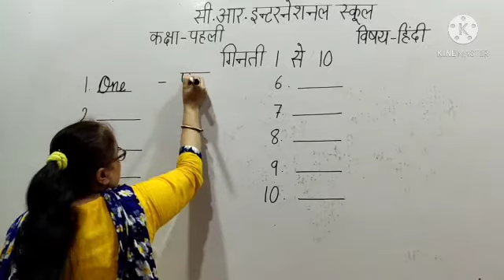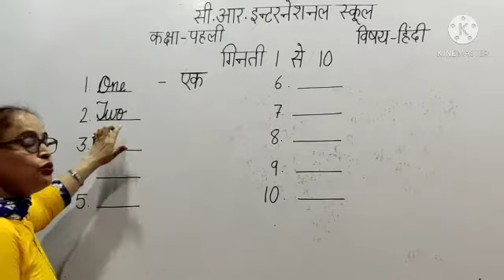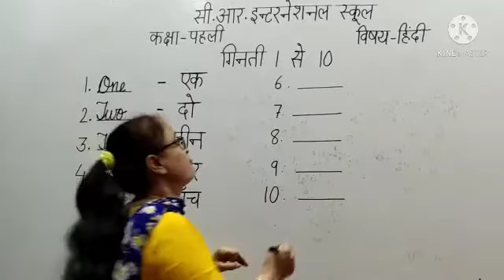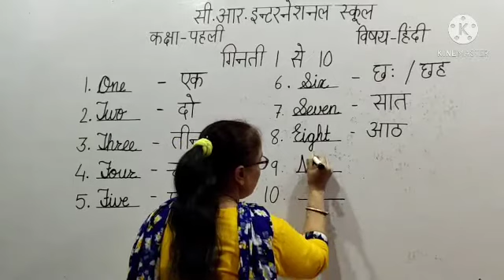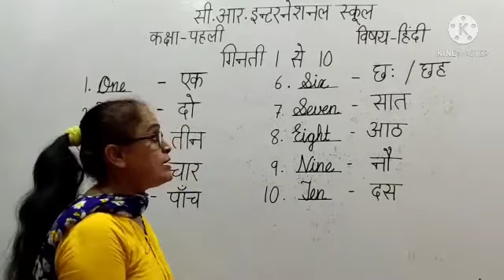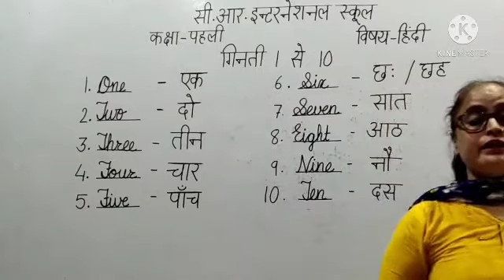सी. आर. इंटरनेशनल स्कूल (हिंदी )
कक्षा - पहली